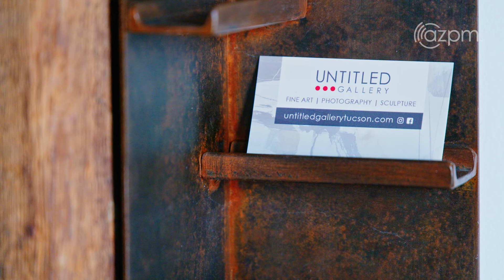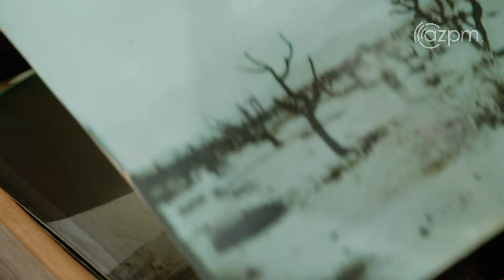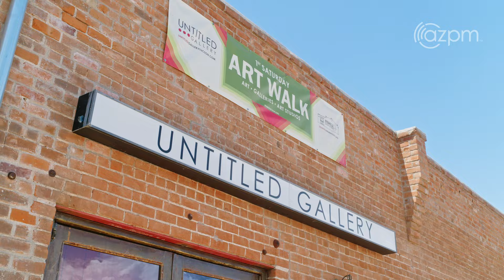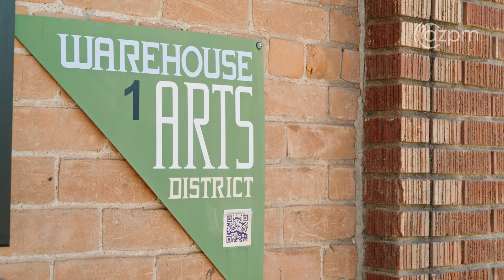Untitled Gallery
Inna Rohr and Emily Hallowell are founders of the Untitled Gallery, whose goal is to provide a platform to discover Tucson’s local talent. They welcomed us to their invitational exhibition “Passages” to share their artistic aspirations, as they believe art connects us all.

Producer: Özlem Ayşe Özgür
Videographer/Editor: Nate Huffman